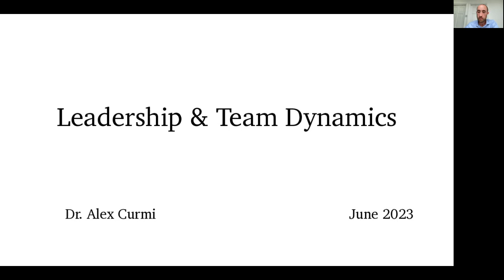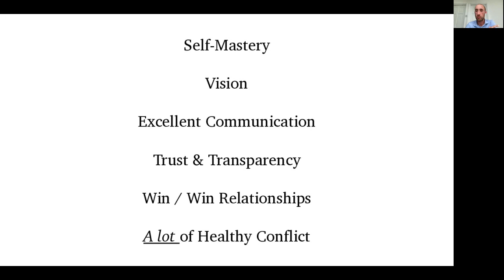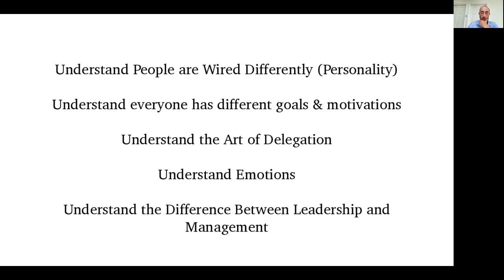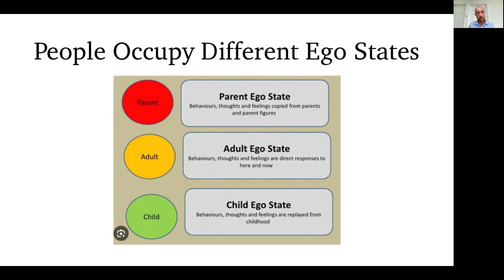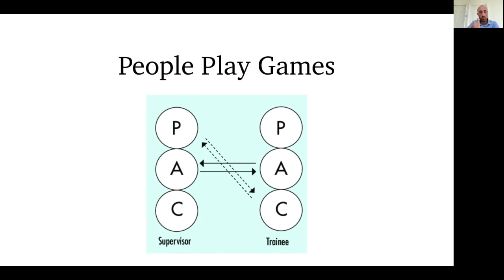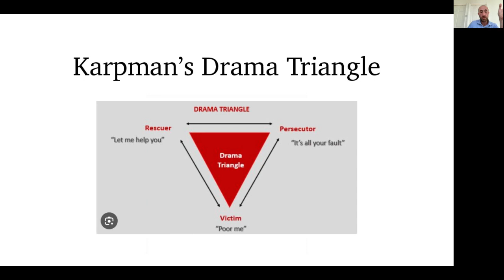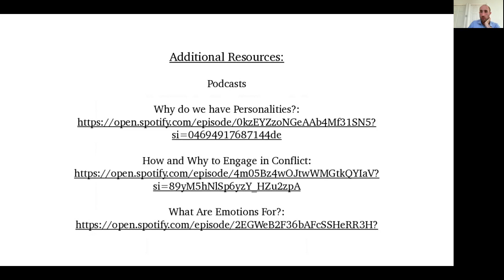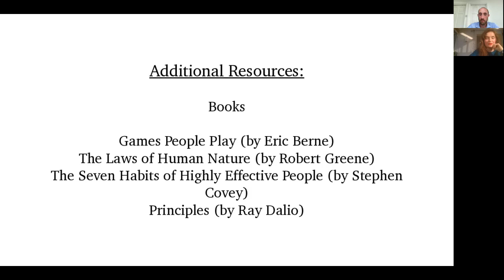Psychiatry Series: Leadership and Team Dynamics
Topic: Leadership and Team Dynamics
Presenter: Dr Alex Curmi
Description: This session by Dr Alex Curmi of the Thinking Mind Podcast covers how different teams function in the healthcare setting, factors which can make teams prosper and factors which can lead to discourse. This session aims to provide you with the tools to recognise your place in the team, effective leadership qualities and offer advice regarding maintaining well-being.